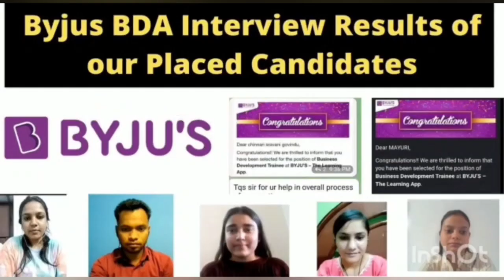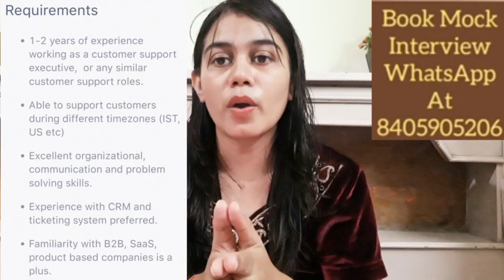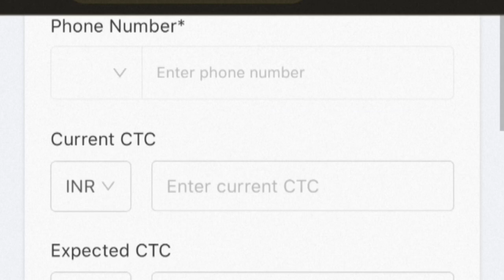Bansal Classes Hirings 2023 | Springworks Hirings | Work From Home | Multiple Subjects Options | Job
🟣Bansal Classes Hirings 2023 :
Or
Directly Share The Updated Resume At 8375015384 , 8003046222